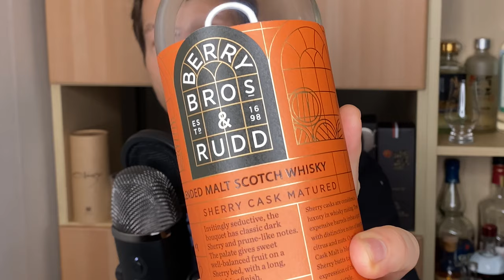Berry Bros. & Rudd Sherry Cask Blended Malt Scotch Whisky Review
Mark checks out BBR Blended Malt Scotch Whiskies in a 2 part series. Sherry Cask Matured is reviewed here in part 1.

markswhiskywhistle@gmail. com

🥃Scotch Malt Whisky Society! Aren’t you dying to join?

🥃한국여러분! 한국어로도 위스키나 술에 대한 곤텐츠 만듭니다.